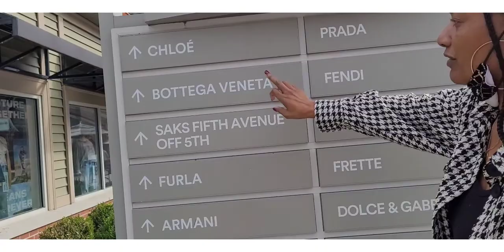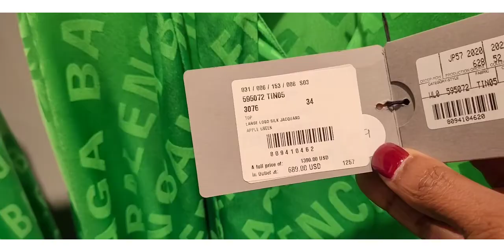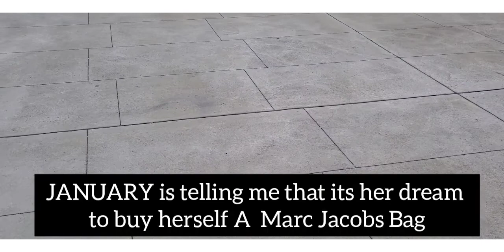Woodbury Common Outlet Shopping & Trip to Farm. Upstate NY.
Thanks for joining us our day trip to Upstate New York.

January  Instagram - MWYG.January
Teyla Instagram  Tey_La

We Visited the outlets on an Early Saturday Morning. It was very pleasant, no crowdin.